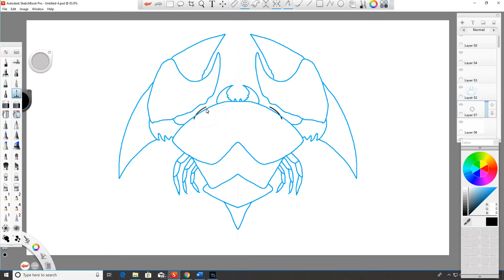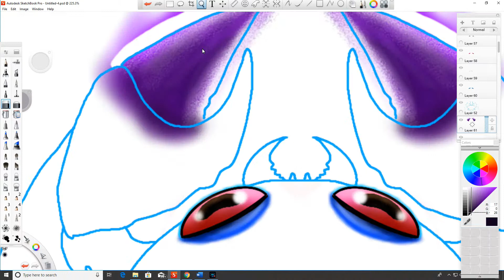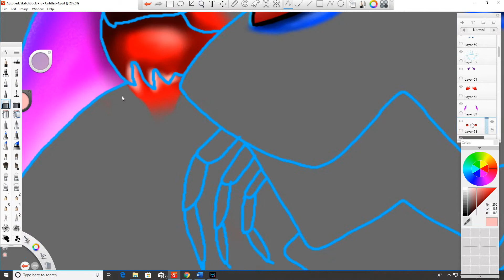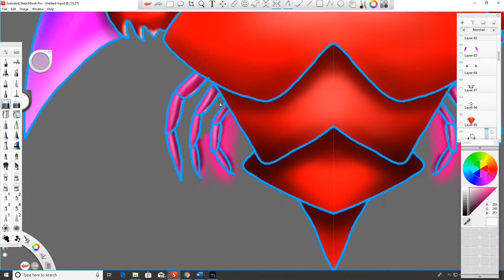apple colors - how to draw a cute crab in crab war game